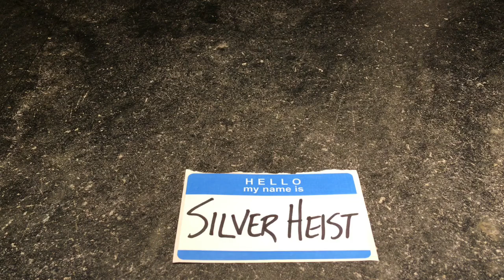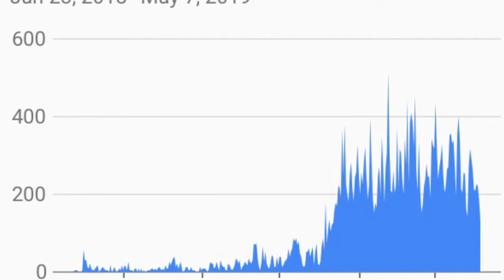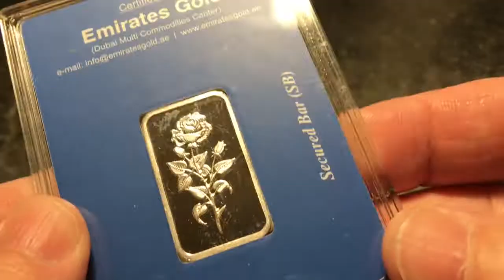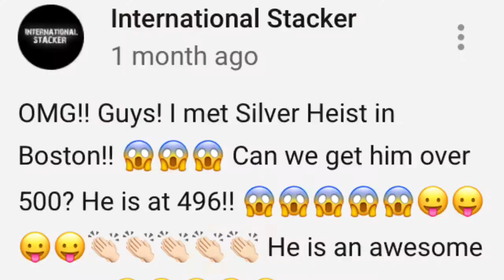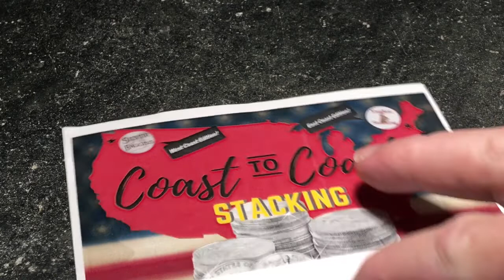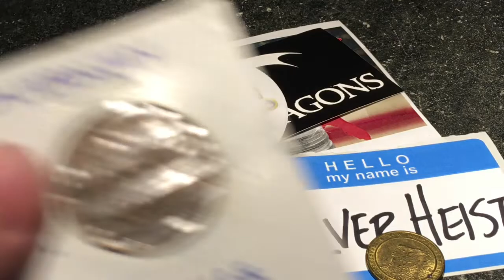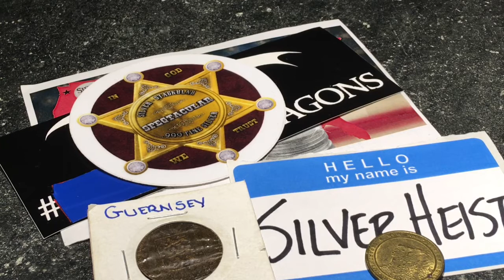Thank You!!! 😃 750 Subscribers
Thank you, my audience, for sticking with me and helping me grow to 750 subscribers.  I truly appreciate you.  I also have some shoutouts to channels that have helped me along the way.

Silver Heist
Westport Point MA 02790

Thanks.